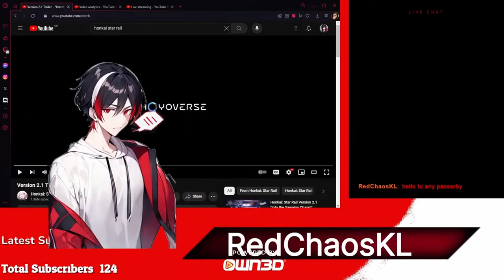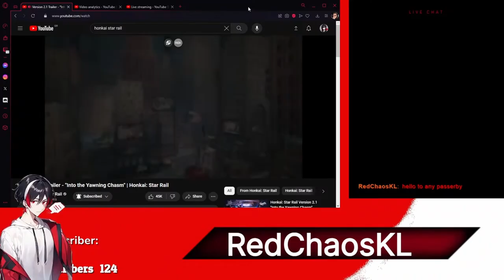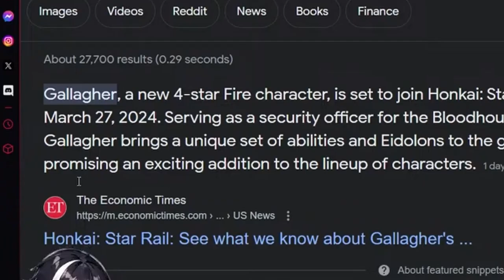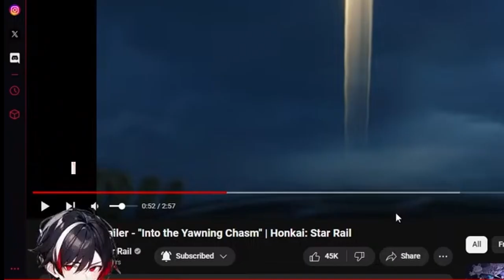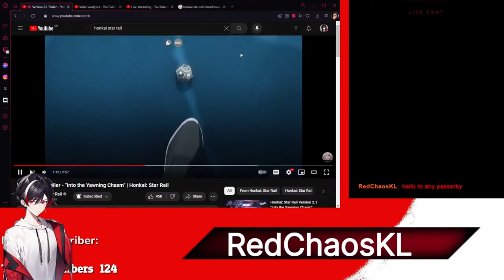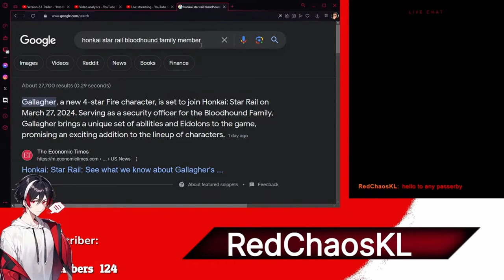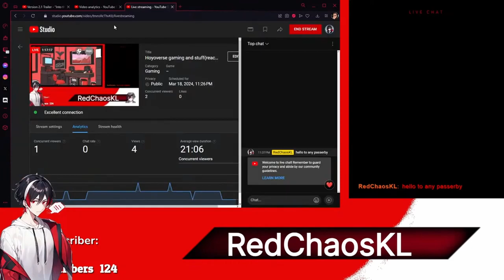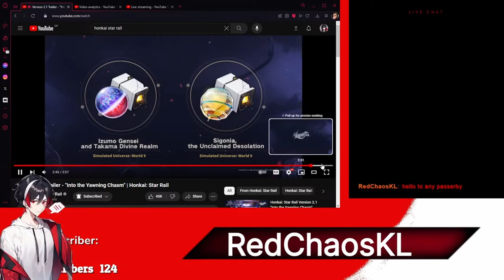Free to play player reacts to version 2.1 trailer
Hi I'm Redchaos or Red I stream and stuff. I am a university student with a lot of free time that decided to do this :).
My intention is to someday get a vtuber avatar and maybe some graphics(those are very much
needed :p). If you would like to help me reach that goal consider giving me a tip: